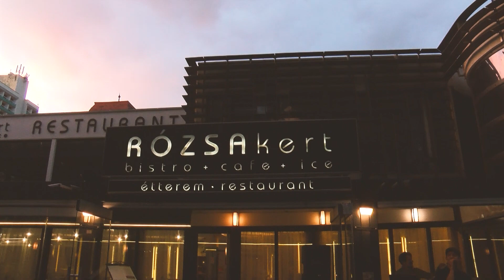A Vagabond trió koncertje Hévízen